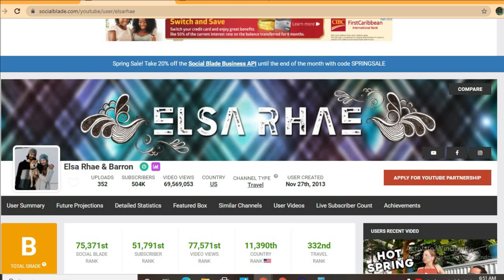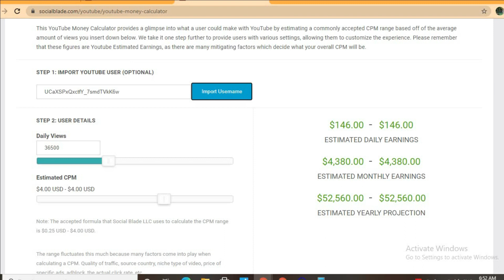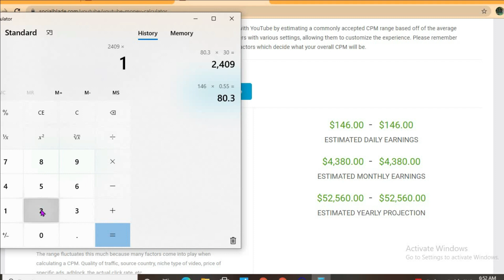How Much Does Elsa Rhae and Barron Make On YouTube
So in this video we are going to talk about how much money elsa rhae and barron makes on youtube.